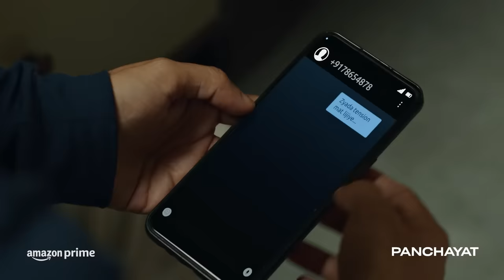Sachiv Ji And Rinki's Cute Moments 😍 | Panchayat | Prime Video India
Here is a compilation of all the moments Sachiv Ji (Jitendra Kumar) and Rinki (Sanvika) spent together. Moments when they laughed, giggled, and stared at each other. Do you want them to end up together? Comment down your answer and watch Panchayat now, only available on Prime Video India.

00:00 Intro
00:23 First meet
01:25 Sachiv Ji wishes Rinki
01:51 The birthday party
02:50 Rinki seeks Sachiv Ji's help
04:24 First message
05:04 The samosa date!